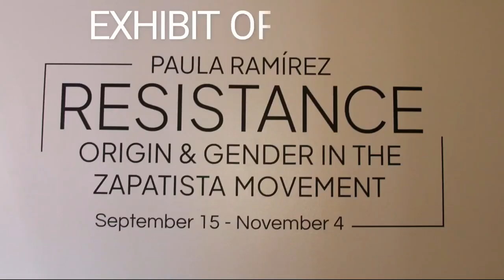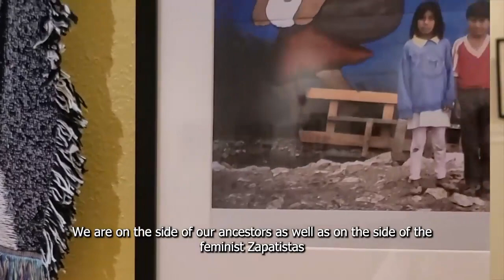RESISTANCE: Origin and Gender in the Zapatista Movement - Paula Ramirez's Opening Remarks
Introduction from photographer, Paula Ramirez, at the exhibit opening reception for RESISTANCE: Origin and Gender in the Zapatista Movement. This exhibit will run from September 15th 2023 to November 4th 2023 at the San Antonio Public Library with support from LUPE Arte.
Paula Ramirez is an artist and photographer based in Los Angeles. Her photography focuses on Latin America - Mexico and Cuba - and encompasses a diverse range of subjects, from social and political struggles to intimate reflections of daily life. She has built an extensive body of work chronicling the Zapatista uprising that emerged in Chiapas, Mexico, from its beginnings in 1994 to the present day.

The participation of women has always been fundamental in all aspects of the struggle for freedom, democracy and justice worldwide. The prominence of women in the Zapatista Army for National Liberation (EZLN) is unquestionable - from its origins in the state of Chiapas, Mexico, to the present day. The Compañeras have been a fundamental part of the organizational efforts within their indigenous communities of Chiapas as well as participants in the worldwide fight for women's rights.

 With the photographs in this collection, Paula has documented some of the most relevant events in the Zapatista movement's history, captured glimpses into the daily lives of women in Zapatista communities, and gathered intimate portraits of their supporters.

In January 1, 1994, the Zapatistas emerged to take over the main cities in Chiapas just as then-president Carlos Salinas de Gortari announced México's entrance into the First World with the signing of Free Trade Agreement. Since then, the Zapatista struggle has had great impact in México, and the entire world, as they have fought to assert their existence.

They said "¡Ya basta!" - Enough! - to inequity, poverty, hunger, and injustice.

Since then, they have not ceased in their fight for their claims: work, land, housing, food, health, education, autonomy, liberty, democracy, justice, and peace. They have been the catalyst for many important events in which compañeras and compañeros from around whole world have participated. These include the Democratic National Convention, the San Andres Accords, the Intercontinental Meeting for Humanity and Against Neoliberalism, the Color of the Earth March, the Other Campaign, and Comandante Ramona's visit to Mexico City.

In these works, you can  witness what Paula has; the first-hand the perseverance, struggles, efforts, and accomplishments of the Zapatista indigenous communities. They have served as a model for national and international organizations. They have created schools, hospitals, and co-ops, as well as fostered the arts. Twenty-four years after its appearance to the world, the children of that time are now spokespersons and leaders of their struggle.

Within her photographs you can see the great courage Zapatista Woman have had in confronting the conditions of daily discrimination head-on and becoming true leaders. They have drafted and promoted the Law of Indigenous Women's Rights, and have codified their demands within the movement.

​Through this show you can take take part in a tribute to the Mexican woman: fighter, brave, and indispensable in any fight for the vindication of our rights. Amongst them, the artist's mother, sisters, daughters, friends, and fellow artists and social activists.

They inspired this work.

 "Upon seeing hundreds of women, men, young and old, elderly, boys and girls, barefoot, the poorest and most forgotten of the Earth, with their faces covered with balaclavas and bandanas, holding a branch signifying a weapon, with a huge dignity, saying "Here we are, we exist!" moves in me the deepest feelings. It rips tears of joy and sadness, it wrings my heart, but most importantly, it inspires and fills me with hope. It makes me see that all is not lost. " - Paula Ramirez